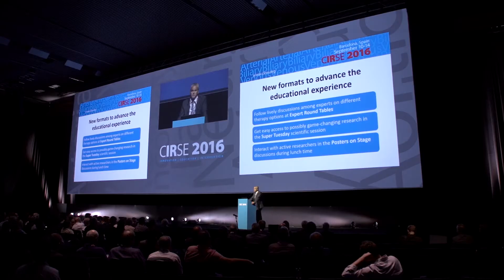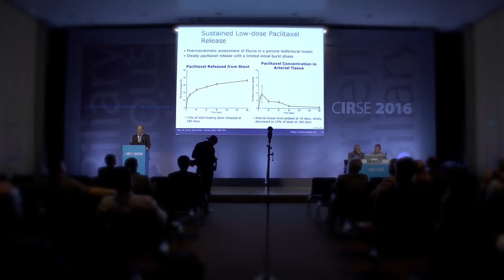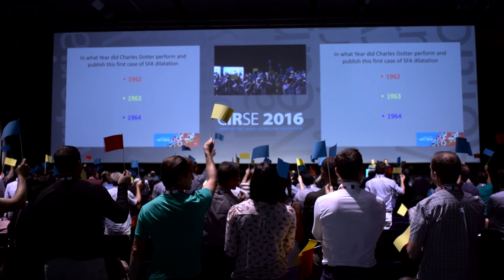CIRSE 2016: Expanding Evidence, Enhancing Engagement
The largest and most comprehensive congress of its kind, the CIRSE Annual Meeting is an ideal place to discover the latest advances in minimally invasive image-guided procedures. CIRSE 2016 was held in Barcelona, Spain, and Scientific Programme Chairperson Christoph Binkert explains some of the key features of this year’s meeting, and how interventional radiology is becoming more evidence-driven.